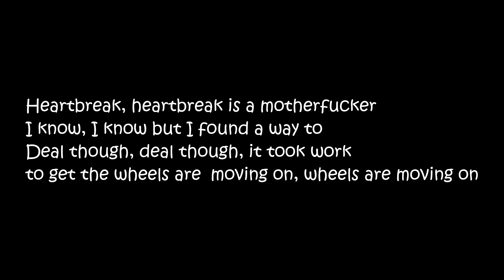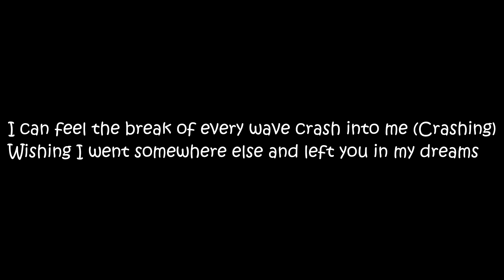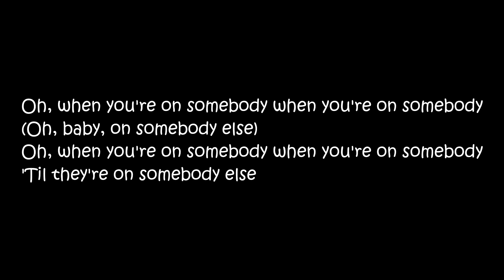Ava Max - On Somebody (Lyrics)